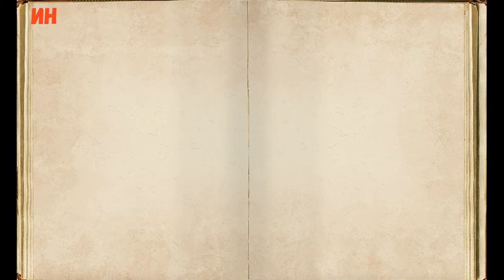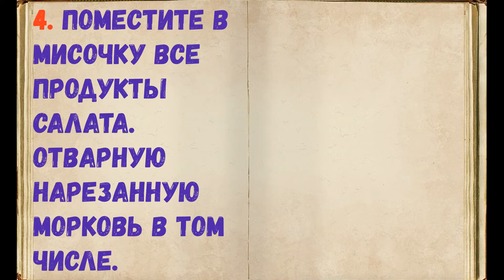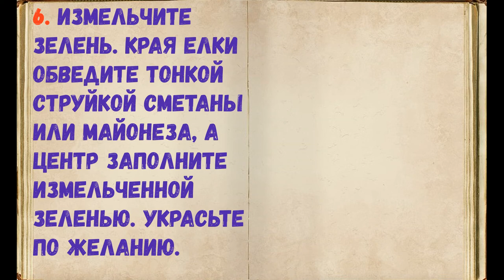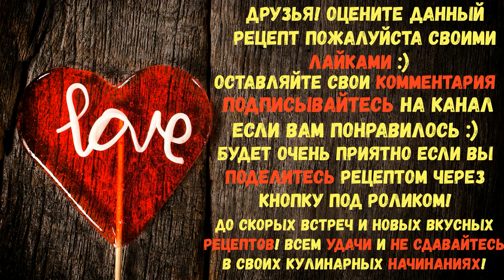Салат "Елочка" / Книга Рецептов / Bon Appetit